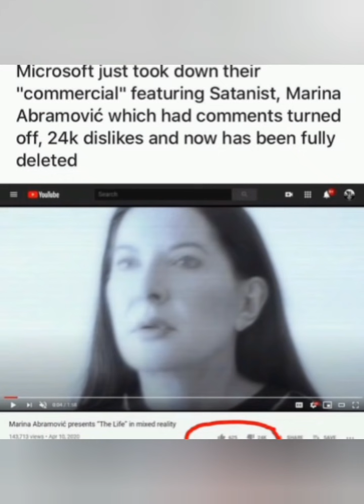Siniestra Pseudoartista recibe el Premio Princesa de Asturias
Marina Abramovic es premiada por la monarquía